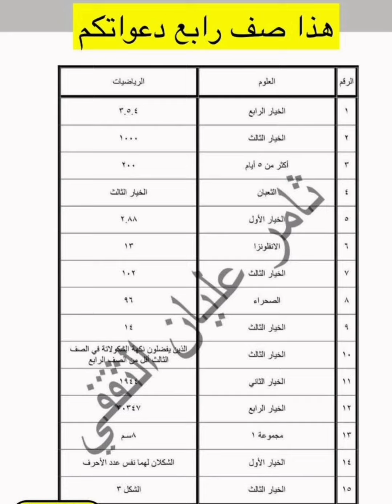اختبار معياري لصف الرابع الابتدائي الفصل الدراسي الثاني 💚💚👌👌👌❤️❤️❤️